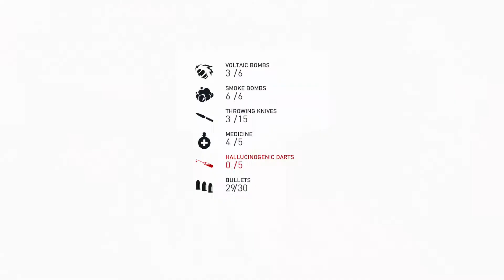Assassin's Creed Syndicate Walkthrough Gameplay Part (AC Syndicate) XboxOne S Let's Play